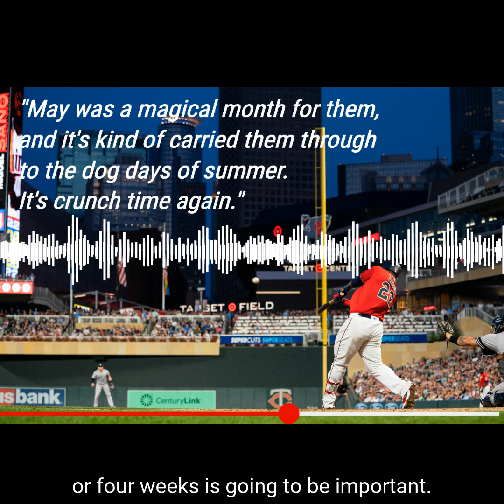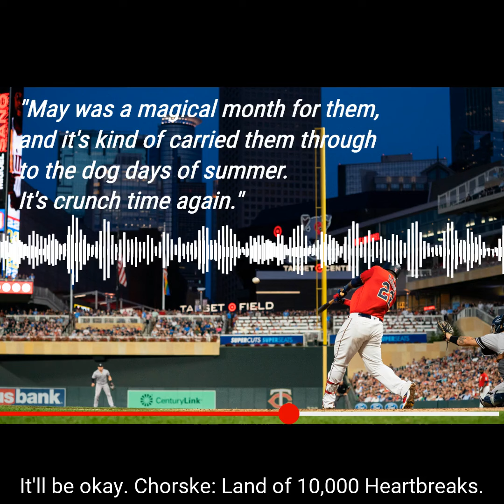Kevin Gorg on the State of the Twins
Tom Chorske welcomed in Kevin Gorg to talk Twins on the latest Hockdish podcast.

LISTEN: Tom Chorske welcomed Fox Sports North's Kevin Gorg to the latest Hockdish episode to discuss the state of the Twins' season.